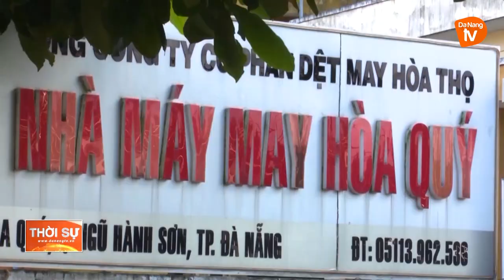NGŨ HÀNH SƠN 25 NĂM - MỘT CHẶNG ĐƯỜNG PHÁT TRIỂN